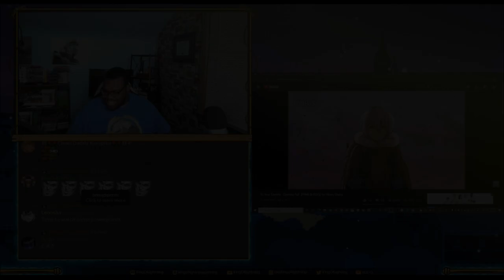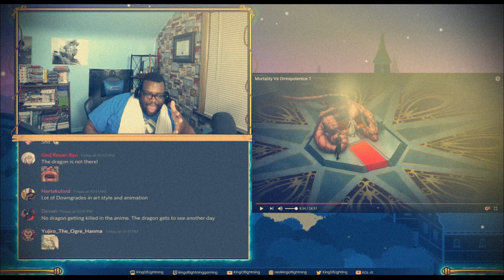King Of Lightning's first impressions of the Record of Ragnarok Netflix Anime